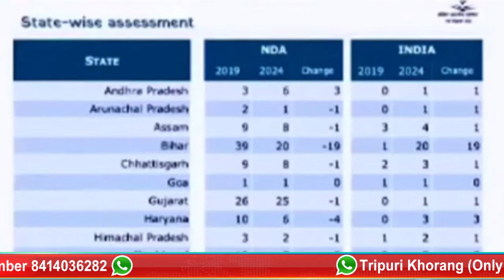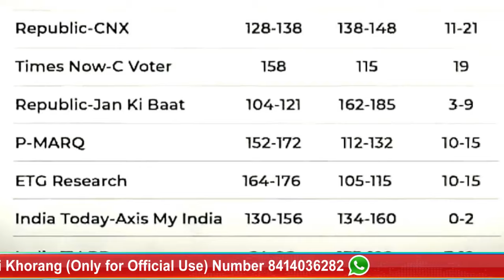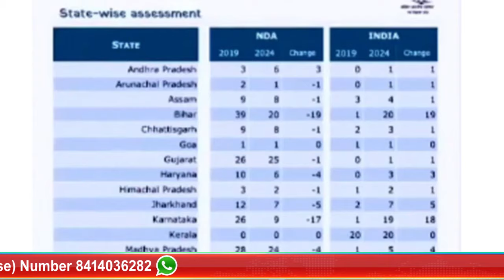😱 Exit Poll Swlaijak thang kha 😱 Zee News hai kotor National TV Channel ni